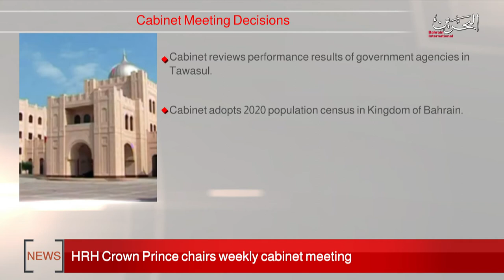BAHRAIN NEWS CENTER : ENGLISH NEWS 12-10-2020